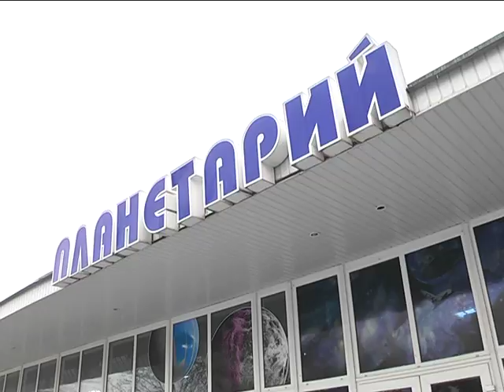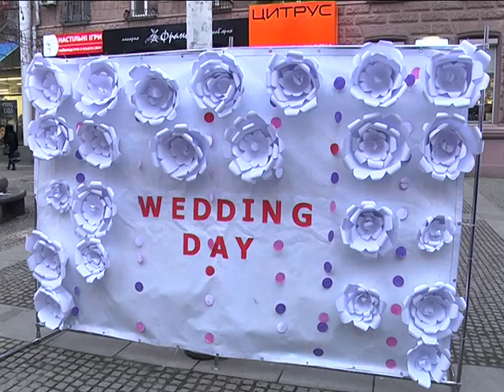Шлюб за 24 години у планетарії - як побралися в Дніпрі 14 лютого 2018